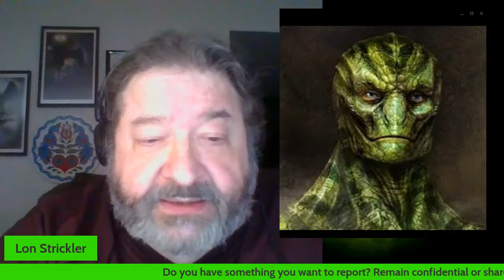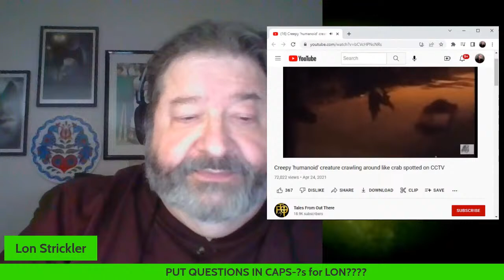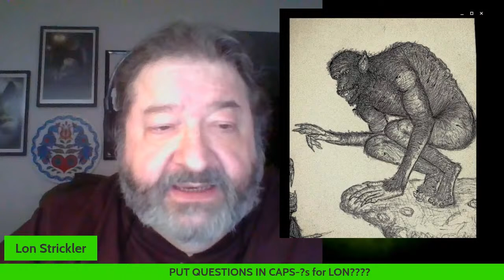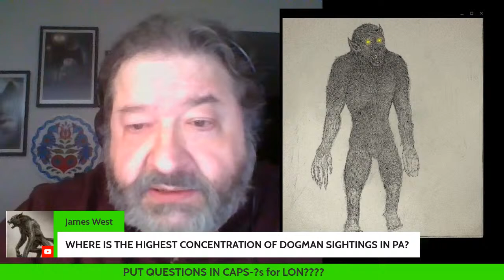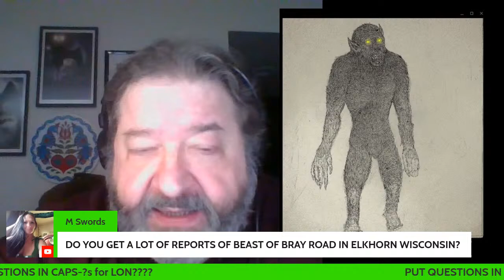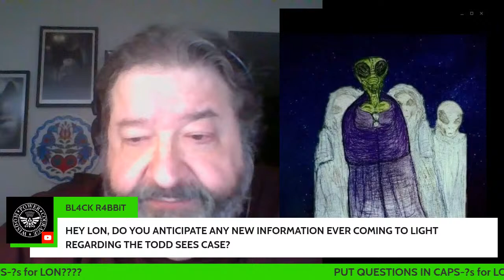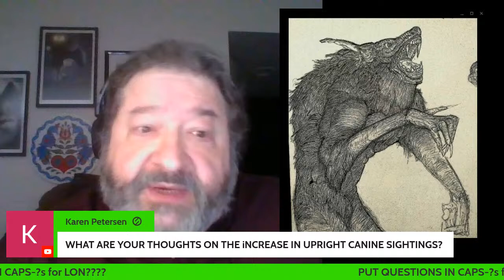REPTILIANS IN PENNSYLVANIA COAL MINES! / CRAB-WALKING HUMANOIDS / GOATMAN - Lon Strickler (Host)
Welcome to Phantoms & Monsters 'Personal Reports' - cryptid & unexplained accounts directly from the archives of Phantoms & Monsters. Narrated by Lon Strickler. Join us in the chat, discuss, and ask me questions about the account.

Featured in this edition:

A Reptilian encounter, resulting in the death of 15 coal miners, occurred near Dixonville, PA in 1944. One of the mine inspectors, who was investigating the incident, observed one of these Reptoid creatures. The report was eventually declassified in 2008. There were other supposed deadly Reptilian incidents reported in Pennsylvania mines.

Lon Strickler is a Fortean researcher, author, and publisher of the syndicated 'Phantoms and Monsters' blog. He began the blog in 2005, which has steadily grown in popularity and is read daily by tens of thousands of paranormal enthusiasts, investigators and those seeking the truth. His research and reports have been featured on hundreds of online media sources. Several of these published reports have been presented on various television segments, including The History Channel's 'Ancient Aliens,' Syfy's 'Paranormal Witness', 'Fact or Faked: Paranormal Files,' and Destination America's 'Monsters and Mysteries in America.'

He has been interviewed on hundreds of radio & online broadcasts, including multiple guest appearances on 'Coast to Coast AM.' He was also featured on Destination America's 'Monsters and Mysteries in America' television show for 'The Sykesville Monster' episode. Lon has written 9 books and is currently the host of Phantoms & Monsters Radio.

Lon was born and raised in south central Pennsylvania, near the Gettysburg National Military Park and Battlefield. After living in the Baltimore, MD metro area for 40 years, he eventually moved back to his hometown in 2016.

Do you have a report or encounter that you would like read on 'Personal Reports' & featured on the Phantoms & Monsters blog?